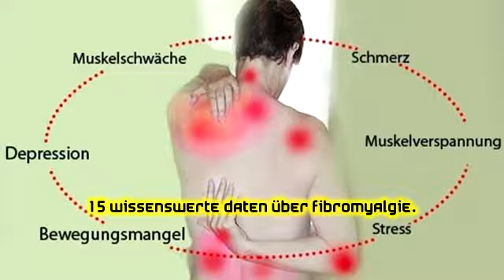15 wissenswerte Daten über Fibromyalgie